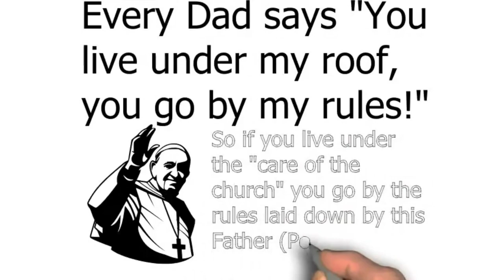Kurt Kallenbach - Your Father's Watch Part 3 of 8 - MUST WATCH